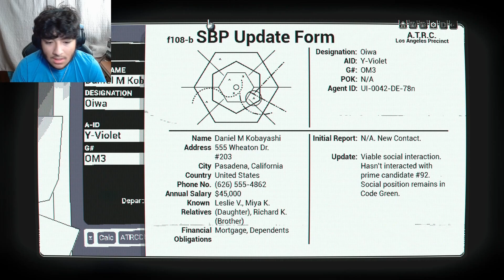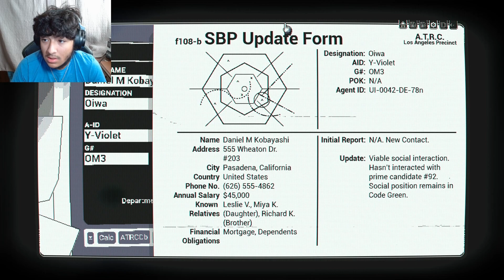Positivity IN YOUR FACE DEMON! || This House Is Not A Home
Greetings, everyone! A huge thanks to each one of you for tuning in to today’s exciting upload. Your unwavering support is what fuels our growth, and we hope to continue this journey together. If you’re joining us for the first time, a warm welcome to you! Let’s keep the momentum going!

THIS GAME NEEDS TO BE GREEN LIT! This game is so good so far and I really want to know what comes next!